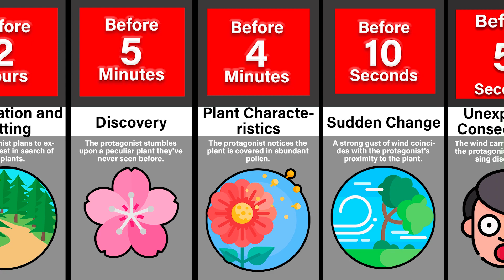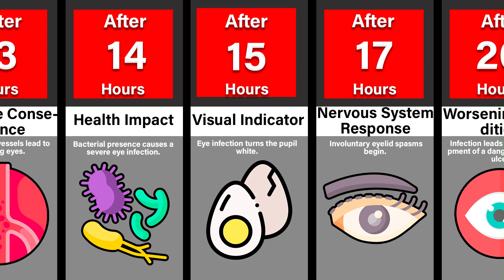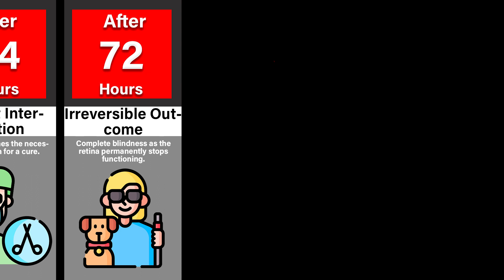Timeline: What If You Rub Your Eyes Nonstop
When your eyes are dry, itchy or irritated, rubbing them can feel so good. Unfortunately, even though rubbing can bring temporary relief, it can cause some long-term problems. If rubbing your eyes for a short time can cause problems, imagine what will happen if you never stopped rubbing your eyes! This timeline video is just about that.